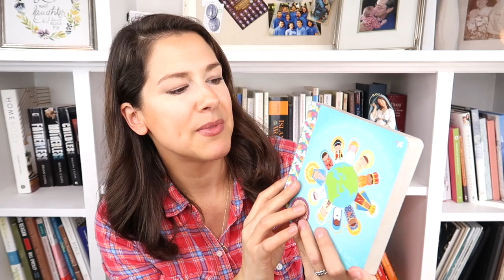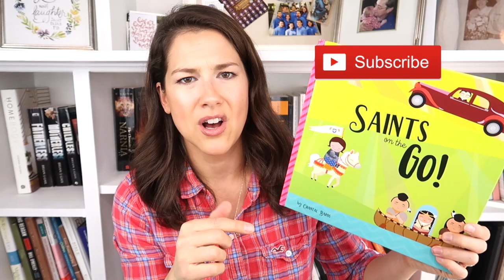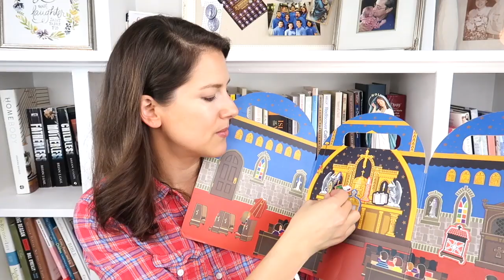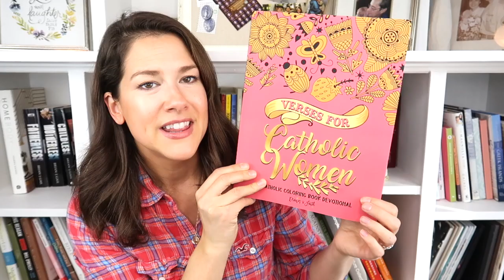Catholic GIFT GUIDE for CHRISTMAS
Here are some fun Catholic gifts!  I hope you enjoy!

Stay close to Christ Store

Amazon links
Pregnant Virgin Mary Statue (behind me on the book shelf)
Nativity set Little People
Chew Life Rosary Teething
Brother Francis Advent DVD
The Boy Who Became Pope Book
Theology of the Home book
Coloring book for Catholic Women
Chapter books for kids
Small steps for Catholic Moms
Catholic planner 2020
Catholic Mommy Planner

Thank you for supporting this channel by shopping through all these links
🌸MY ETSY SHOP
🌸My Catholic Favorites
Catholic Bible
The Catholic Catechism
Imitation of Christ (best book EVER!)
33 Days morning Glory Consecration to Mary book
Consoling The Heart Of Jesus Book
Crucifix of Jesus on the Cross
Miraculous Medal

A Little About Me & This Channel
Hello thanks for stopping by my channel!  I'm Heather and I'm a Catholic wife and mom of 3 boys and a baby girl!  I hope my channel will inspire others to grow more in love with God!  I try to keep it positive and bring Joy to others here on this channel! I will be sharing all kind of videos from faith, mommy tips and tricks, testimonies, NFP, lifestyle, family and even some Catholic family vlogs here and there.  Hope you enjoy!  God bless you!

The only products reviews I am doing at this time is through my instagram stories. Thank you and God bless